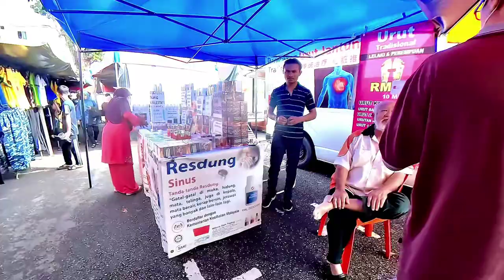Lorong Kulit Flea Market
Famous Lorong Kulit Flea Maarket in George Town Penang. This market used to market used items, but nowaday not so many used items sold here compare to 20 years back.

Majority of peoples patronise here is elderly persons, age 40 and above. Its not popular among youngsters. You can see it in yhis video.